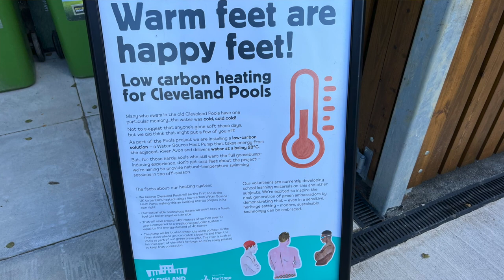Reopening of Cleveland Pools, Bath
A quick turnaround yesterday, and back to Hampton Row for the official reception that followed a few hours after that initial historic first swim in Bath's newly-restored Cleveland Pools.
This time the gear WAS working and l was able to get that interview with Paul Simons, the Chair of a trust that has worked so hard, and over so many years, to reach this day.
Also a quick chat with Sharron Davies MBE who is a Patron of the Trust.
It's taken an 18-year campaign to save the Pools with the help of a National Lottery Heritage Fund (NLHF) £6.1 million grant, and other sums of money from elsewhere.
Cleveland Pools is back in business - and looking better than ever - after a gap of almost 40 years!
for further updates regarding swimming days and prices.